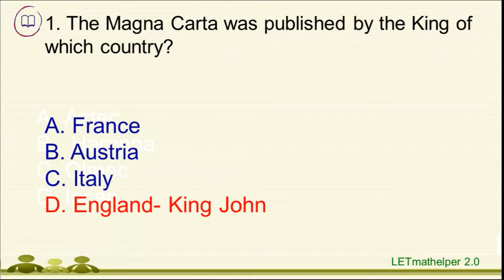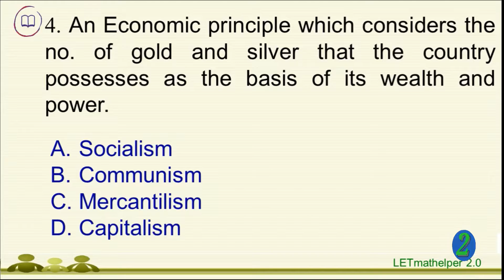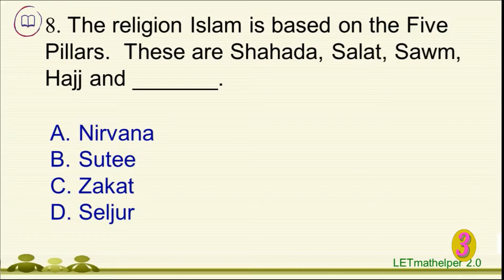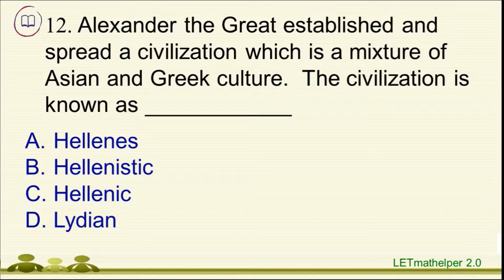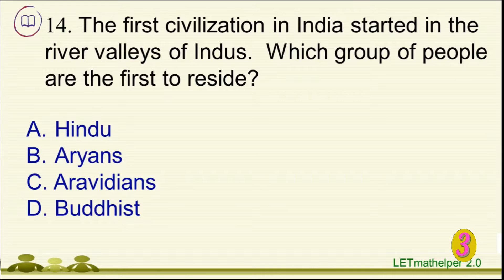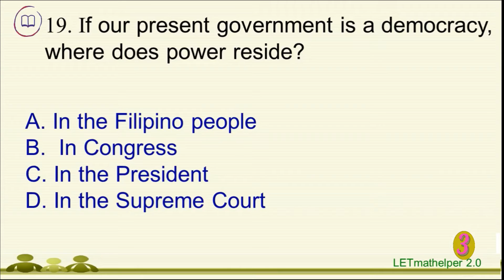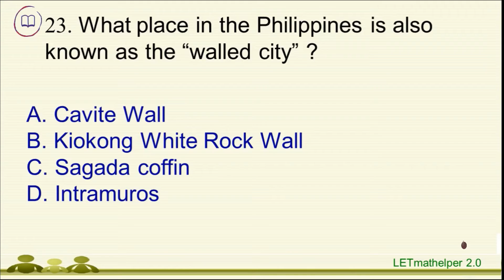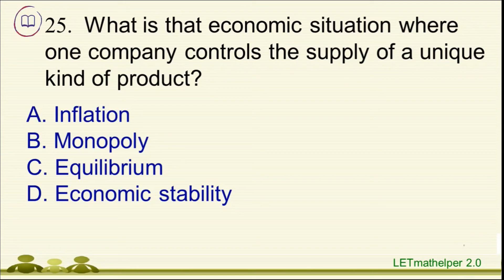LET REVIEWER 2021 SOCIAL STUDIES PART 3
free LET AND CSE reviewer

professional regulatory commission
professional education
eligibility examination
professional teachers exam
let reviewer online
internet review materials
LET REVIEWER 2020  SOCIAL STUDIES PART 3